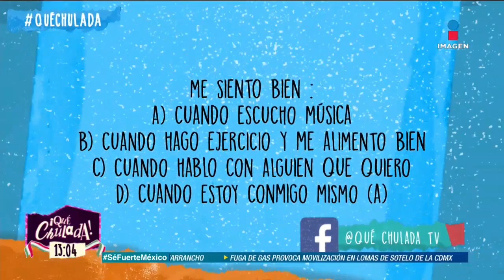¿Qué momentos de la vida te causan felicidad? | Qué Chulada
En la vida hay momentos clave que nos hacen olvidarnos de todo y solo nos llenan de alegría y felicidad, ¿a ti qué te hace feliz?